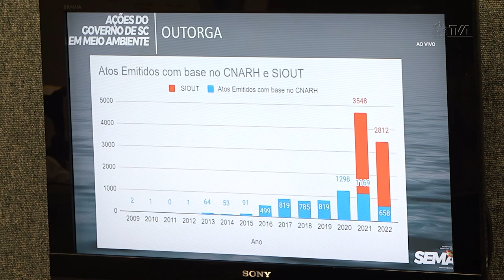É Notícia - Relatório de Gestão dos Recursos Hídricos é apresentado na Alesc - 22/11/22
A Comissão de Turismo e Meio Ambiente da Assembleia Legislativa realizou uma reunião na tarde desta terça-feira (22) com a participação do Gerente de Planejamento e Gestão dos Recursos Hídricos da Secretaria Executiva do Meio Ambiente do Estado de Santa Catarina, Vinícius Tavares Constante. Ele fez uma apresentação do Relatório de Gestão dos Recursos Hídricos do Estado para este ano. Na mesma reunião, foram aprovados dois projetos de lei que estão prontos para ir a Plenário.